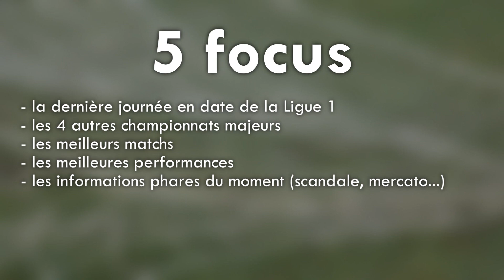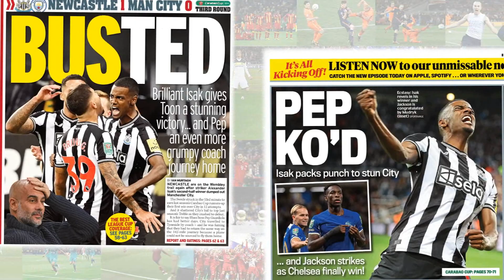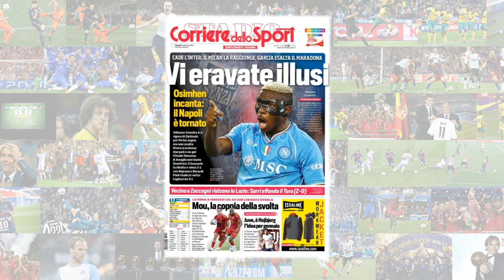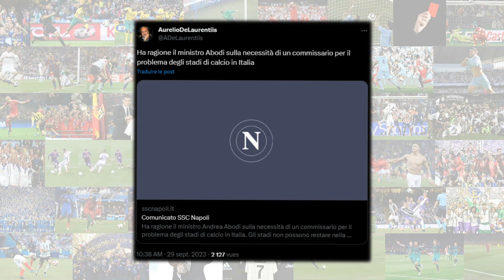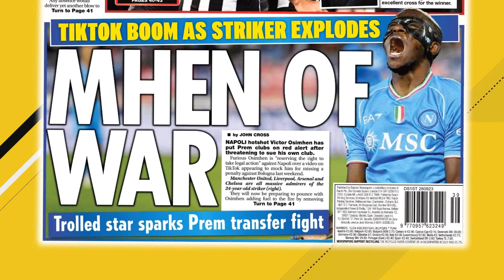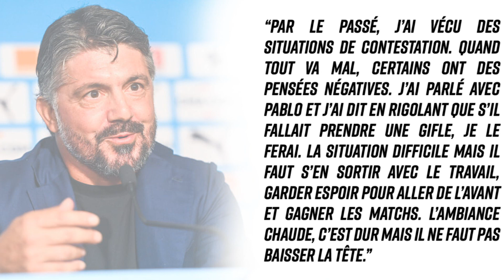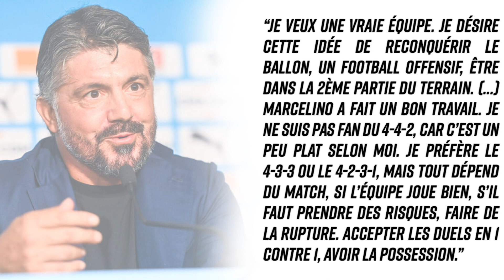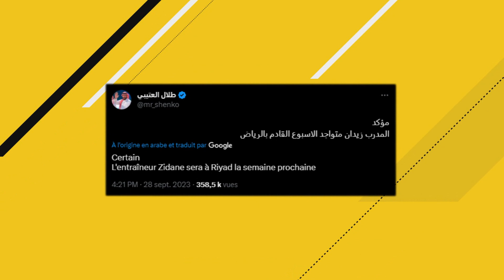IL DIT OUI À L'OM ! ZIDANE EST D'ACCORD AVEC LES SAOUDIENS : AL HILAL PUIS MARSEILLE ? - ACTU FOOT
LA BOMBE DE FRANCE BLEU PROVENCE : ZIDANE ACCEPTE L'OM AVEC UN NOUVEAU PROJET SAOUDIEN, LE BARCA RISQUE D'ÊTRA BANNI DU FOOT DANS L'AFFAIRE NEGREIRA, LE CAS OSIMHEN DU COTÉ DE NAPLES, ETC.. !  - ACTU FOOT 2023
⚡️ et utilises le code "LEXITY" pour obtenir jusqu'à 100€ remboursés en Freebets* sur ton premier pari ! (*Montant de ton 1er pari reversé en crédits de jeux non-retirables s'il est perdant.)

Salut à tous ! On se retrouve aujourd'hui pour une nouvelle vidéo avec la série FIVE : 5 focus sur l'actu du foot !

0:00 FIVE
0:57 Gros clubs en crise
2:36 Osimhen - Naples en justice
4:05 Corruption du Barca : suite
4:36 Gattuso puis Zidane ?
8:15 Top buts

(FR/Français)